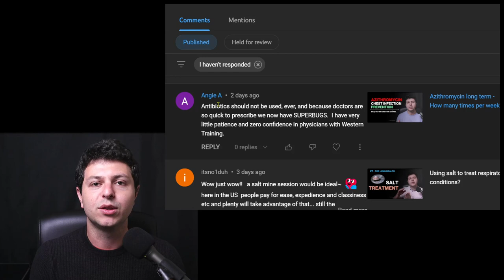Never use antibiotics?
Reacting to a comment about never using antibiotics. There is always a risk of selecting bacterial species which are resistant to antibiotics. However, it in many situations, antibiotic use has very clear guidelines. Most doctors actually are quite careful in prescribing antibiotics to prevent the emergence of "superbugs".

🎵 Listen to the podcast by searching "Top Lung Health" on your favorite podcast player or by going directly to Spotify